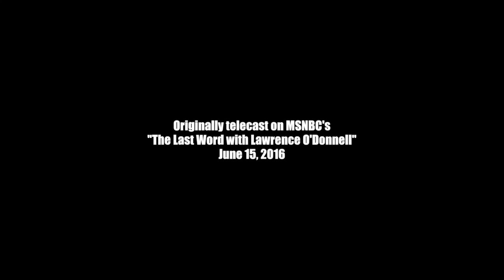"PULSE" by Eli Lieb and Brandon Skeie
Song composed and performed by Eli Lieb and Brandon Skeien remembrance of those who died at Pulse in Orlando, Florida. This video was first shown on MSNBC's "The Last Word with Lawrence O'Donnell" on June 15, 2016. I make no claim of copyright ownership. The video was produced by MSNBC. All I did was add the lyrics on screen, and the titles on the beginning and end of the video. To see the complete interview with the songwriters, please To see Eli Lieb and Brandon Skeie's video of Pulse, please go
Addendum:  Here we are nearly a week since I first posted this video on YouTube and I see it has already received thousands of views and a number of comments.  I feel compelled to respond:

Like most of you, I am just a person who saw it on MSNBC's "The Last Word with Lawrence O'Donnell" and was so moved by it (I still shed a tear every time I watch this video, and I can't get the melody out of my head) and wanted to preserve it so others could enjoy it, too.  I guess I should also mention that I am a 63-year-old straight guy who happens to be supportive of the LGBTQ community simply because I feel like that's the right way for a person to behave.  In my line of work (broadcasting), I'm around plenty of people of all persuasions.  (Well, to be precise, since I work from home, I'm not really around plenty of people of ANY persuasion.  But through the years, I have been.  LOL!)  No, while I'm not a member of the LGBTQ community, I am, most definitely, A HUMAN, and I do believe that we are all the same.  And I also happen to be a human who is fed up with all the violence and homophobia (and racism) that permeates so many dark corners of our world.  If, by sharing this hauntingly beautiful song, it helps someone who feels threatened by that violence and homophobia by giving them some small measure of hope or sense of solidarity with those of us who are supportive of them, then I feel like I have contributed a small something.  But let me emphasize this:  In no way do I believe that the mere act of me sharing this video is in any way as significant a contribution as the one made by these two gifted musicians by their composing and recording this stunning piece of music.  They deserve the credit.  All I did was shine a light on it.

If Eli and Brandon ever get around to making this song available for sale on iTunes or anywhere else (and for all I know, they may already have done so, I'm not sure), I would encourage you all to purchase a copy to help support them as artists.  They deserve every penny they get from this song to do with as they wish (and I suspect if they ever did sell it, they'd probably donate the proceeds to some LGBTQ charity, which would be fine by me, although that would obviously be their choice).